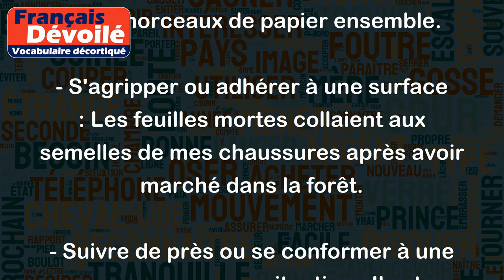Coller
Le verbe "coller" peut avoir plusieurs significations en fonction du contexte. Voici quelques exemples pour illustrer les différents sens de ce mot :
- Attacher deux choses ensemble : On peut utiliser de la colle pour coller deux morceaux de papier ensemble.
- S'agripper ou adhérer à une surface : Les feuilles mortes collaient aux semelles de mes chaussures après avoir marché dans la forêt.
- Suivre de près ou se conformer à une personne ou une situation : Il est important de coller aux directives de son supérieur hiérarchique pour éviter des problèmes.
- Copier : Durant l'examen, l'étudiant a été pris en train de coller sur sa voisine.
- Être très proche de : Cette description colle parfaitement à la réalité de la situation.
- Faire pression sur quelqu'un : La police a collé les suspects pour obtenir des aveux.
- Être adhésif : Cette bande collante est très pratique pour coller les posters au mur.
Ces exemples illustrent les différentes façons dont le verbe "coller" peut être utilisé en fonction du contexte.